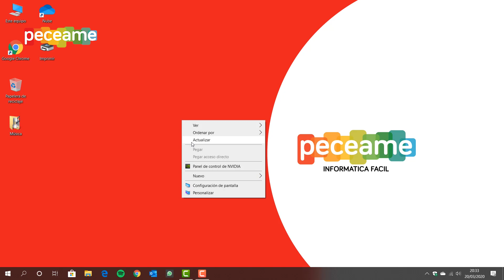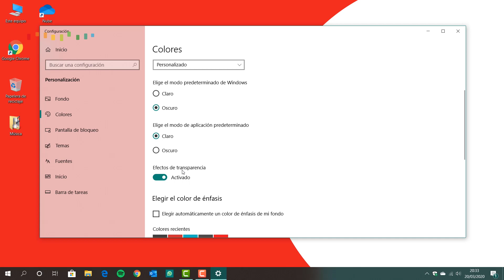Cambiar el COLOR 🌈 de la Barra de Tareas , Ventanas e Inicio de WINDOWS 10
En este videotutorial te explicamos como cambiar el aburrido color negro de la barra de tareas que por defecto muestra Windows 10 además de modificar el color de las ventanas. ¿Descubrimos juntos lo fácil que es ponerlo a tu gusto?